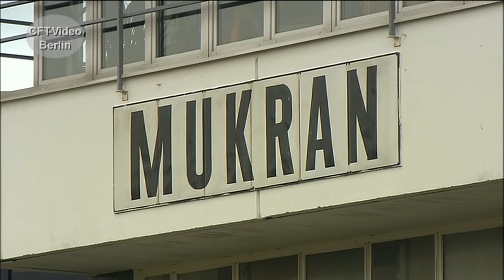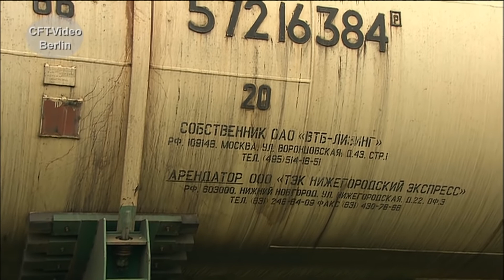Erinnerungen: alter Fährhafen Sassnitz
Bereits seit Ende der neunziger Jahre ist der alte Sassnitzer Fährhafen nicht mehr in Betrieb, Wir haben in den frühen neunziger Jahren einige Bilder eingefangen und waren aktuell im neuen Fährhafen Mukran. Auch ein Blick auf das Stillstandmanagement der DB fehlt nicht. Viel Spaß beim Anschauen. Hier mehr
Für nur 2,99/Monat Kanalmitglied werden und exklusive Vorteile erhalten: